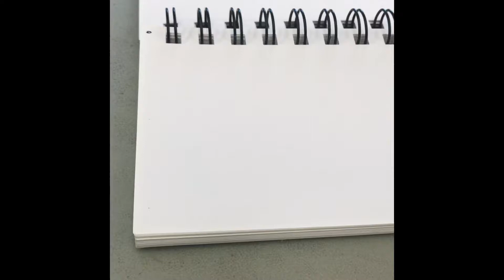Work doodle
Instagram only showed half of the vid so I decided to upload the rest of it here. Just stuff I do doing breaks at work. Will most likely try to do more in the future.

Also how long has it been since I’ve uploaded a video on here? Yikes!

Song: SonReal - Can I Get A Witness